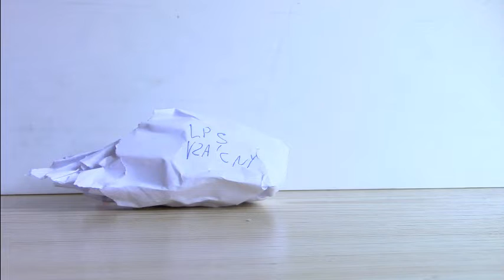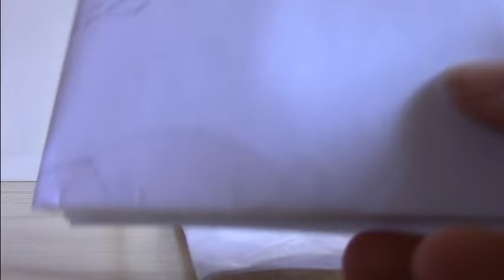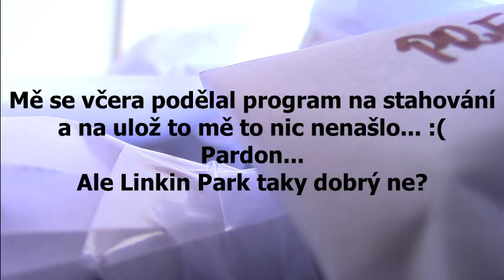balíček od lps pandaskaj a Osy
DÍKY
DÍKY
DÍKY!

hudba : Linkin Park - Meteora album

časté otázky:

Kolik ti je? - Nikdy vám to neřeknu
Jak se jmenuješ? - nepodstatná informace, nikdy vám ji neřeknu
kde bydlíš? - v Krkonoších
nej barva? - černá
nej zvíře? - kočky,vlci, korely a huskyové
máš zvíře? - Ano kocoura Šedíka
nej creepypasta? - je jich hodně
Vymyslela jsi Naty a Gagi? - Ano, tak si nestěžujte...
Máš rada Jane a Nina the killer? - NE!!! Jane mi prostě už od začátku nepřipadala sympatická a Nina je okopírovaná... Nesnáším ji
Pošleš mi fanbalík? - Ne, už nikdy více
Vyměňuješ Lps? - Ne
Napíšeš mi na Messengeru? - napište první vy, já na vás všechny prostě nemám čas
kdy bude stream/nové video? - nevím a už se mě na to neptejte
uděláš na mě reakci? -NE!
máš kluka? -Neměla jsem, nemám a nikdy mít nebudu...

Za případnou škodu na majetku či osobě neručím